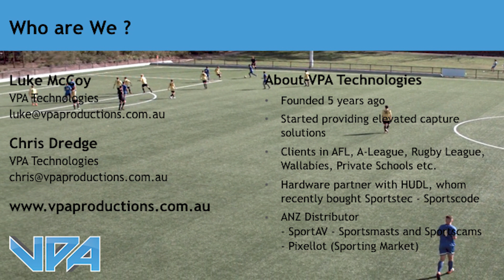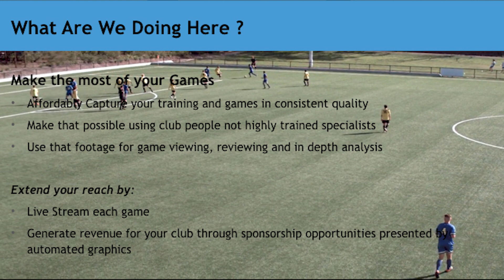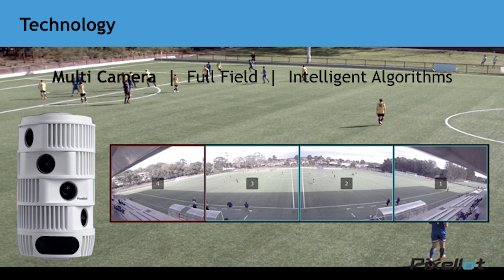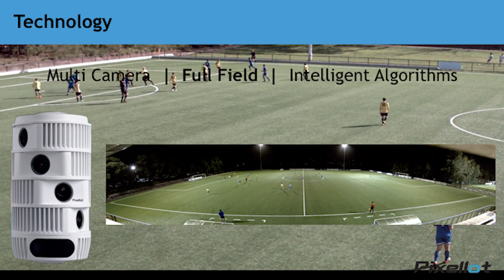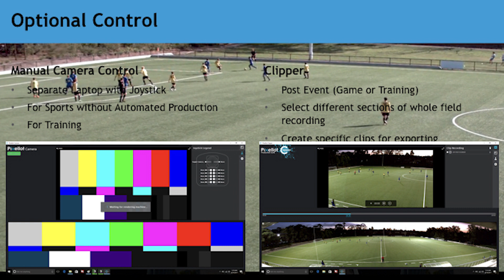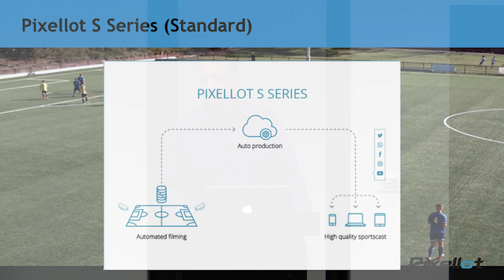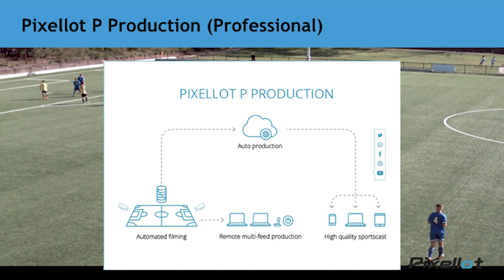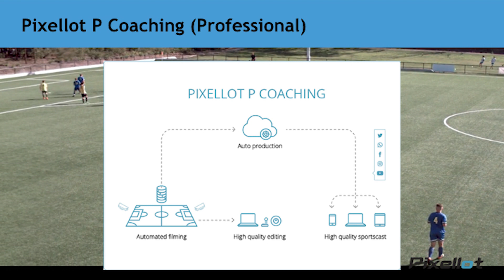PIXELLOT Demonstration @ FNSW